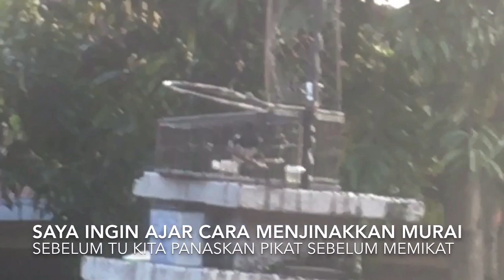Cara Menjinakkan Burung Murai Kampung - Cara Menjinakkan Kacer Trotolan - Chòe Than Hót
Cara Menjinakkan Burung murai kampung, denak murai kampung @ denak murai cacing galak terbaik ! Tapau anak taimong mk ! Denak Mk terbaik! Suara memikat murai ! Cara Menjinakkan kacer trotolan bahan hingga gacor buka ekor ! Pikat kacer mantap ! Memikat kacer dapat banyak!!! Chòe Than Hót @ Chòe Than Mái , chich Chòe Than ! Perangkap kobia , cobia ! Magpie Robin !!! Pemikat burung !